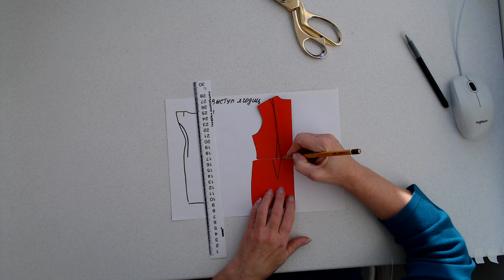как изменить спинку у фигуры с выступом ягодиц 2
Продолжение темы моделирования.

Построение выкройки платья для фигуры с выступом ягодиц. Моделирование, изменение базовой конструкции для получения идеальной выкройки на нестандартную фигуру. Выкройка спинки платья для фигуры с выступом ягодиц. Выкройка спинки платья.

Приобрести отдельные уроки, уроки по разделам, а также присоединиться к "Воскресной школе кройки и шитья", Вы можете пройдя по ссылке